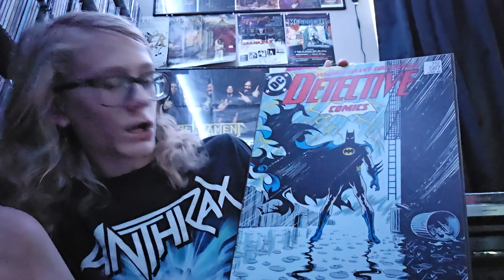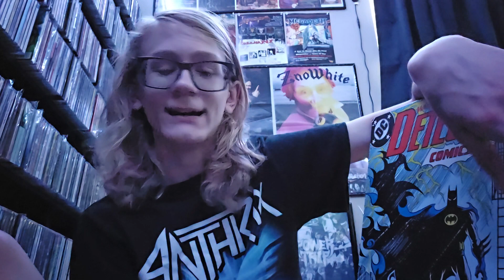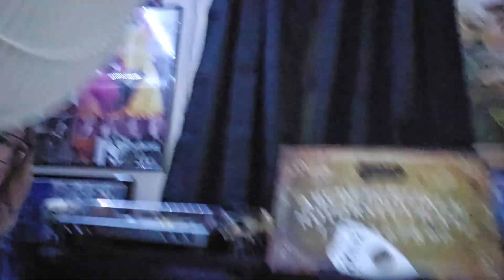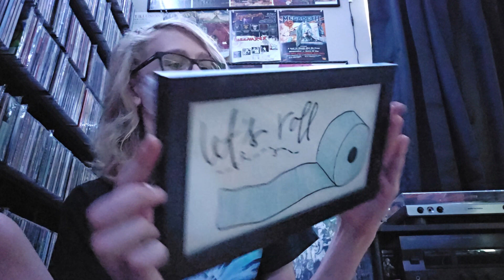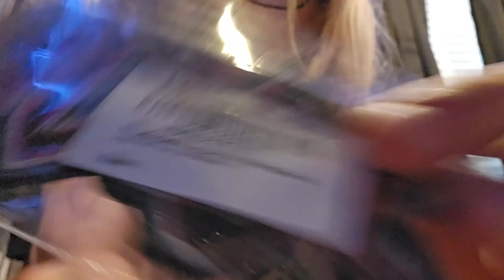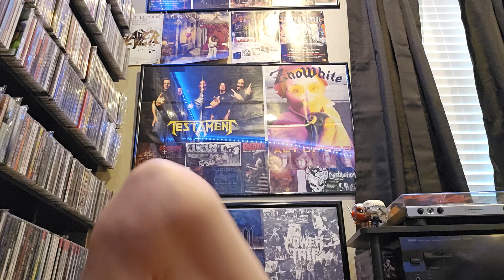garage sale finds 7/15/2023